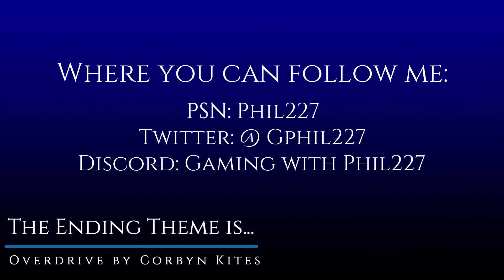Doom Eternal TAG 2 -Part 2- Spear Hunting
The Slayers attempt to end the war early has fallen short, now he returns to Argent D'Nur to gather a much needed army to help him lay siege to Hell.

We also get a new tool for our DLC arsenal.

Played On: Hurt Me Plenty